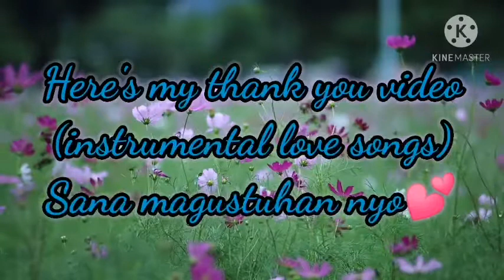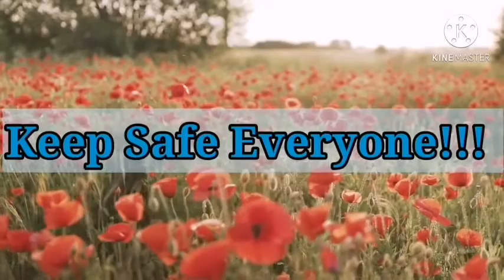Paano magkaroon ng legit subscribers daily? kahit bago pa lang ang channel mo.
The music, video clips and images does not belong to me, it all came from Free Stock Photos of Unsplash, Pexels and Pixabay which are  free to used by everybody. Special thanks to the photographer/artist of the music.  Thank you and God bless🙏🙏
License